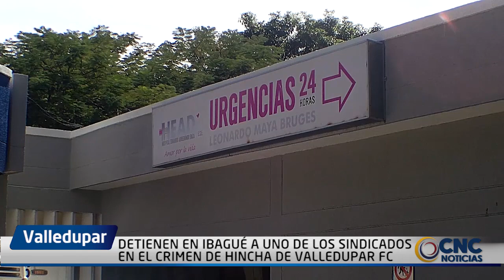DETIENEN EN IBAGUÉ A UNO DE LOS SINDICADOS EN EL CRIMEN DE HINCHA DE VALLEDUPAR FC